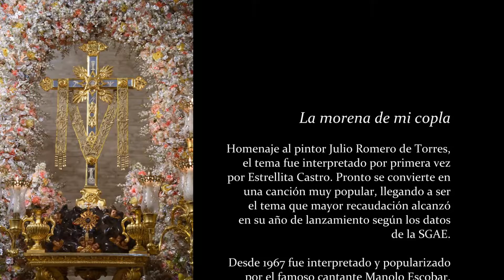Banda Sol - Julio Romero de Torres -Villalba - Cruz Cerrillo 2018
Interpretación de la marcha "Julio Romero de Torres" por la Banda de Cornetas y Tambores Nuestra Señora del Sol en pasacalle previo a la salida procesional de la Santa Cruz del Cerrillo de Villalba del Alcor, Huelva, el domingo 10 de junio de 2018